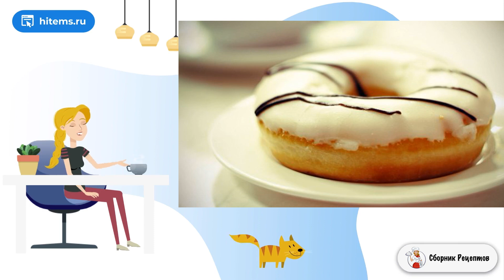Криспи крим пончики. Вкусные рецепты с фото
Самое популярное американское лакомство уже давно стало излюбленным и в нашей стране. Сочные, воздушные, сладкие и невероятно вкусные пончики. Записывайте рецепт, как приготовить криспи крим пончики.     Такой десерт не считается диетическим или полезным, однако самой главной его особенностью является его вкус. Такие пончики понравятся всем без исключения, поэтому готовить их придется много. Существуют несколько вариантов приготовления глазури, расскажу об одном из них.

Ингредиенты:
Сухие дрожжи— 14 Грамм,
Вода — 70 Миллилитров (50 миллилитров для теста, 4 столовые ложки для глазури),
Маргарин — 75 Грамм,
Мука — 575 Грамм,
Масло— 75 Грамм,
Сахарная пудра— 2 Ст. ложки,
Ваниль — 1 Штука,
Шоколадная помадка — По вкусу,